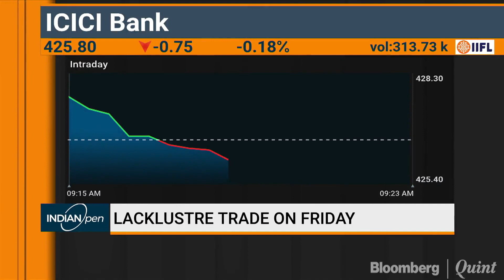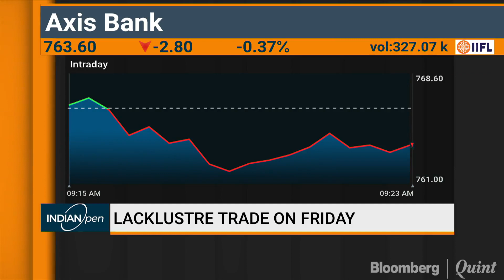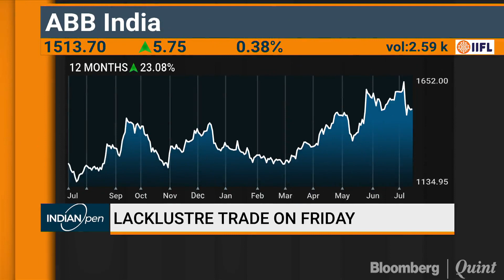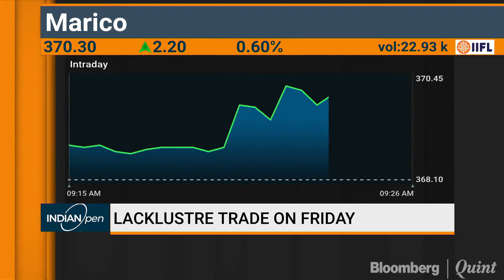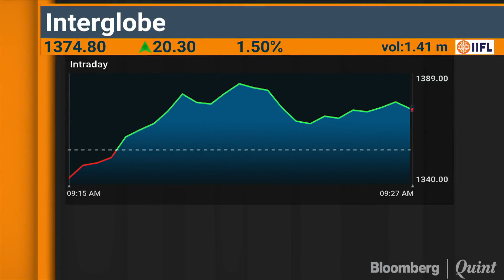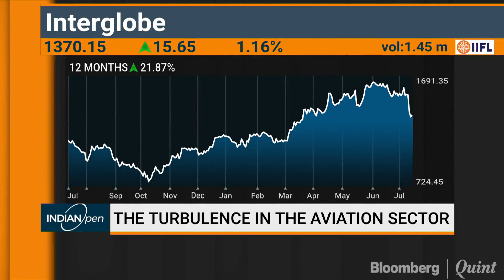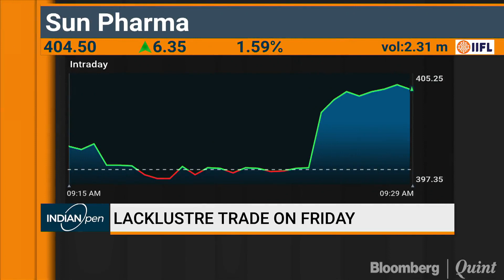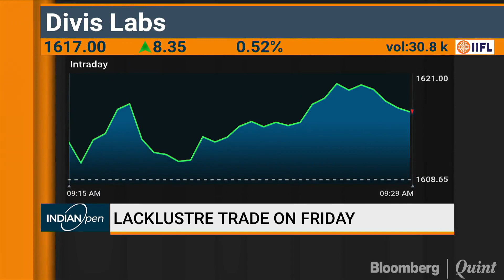Why Valentis Advisors Bets On Cement And Capital Goods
Discussing markets and macros with Jyotivardhan Jaipuria Founder and CEO Valentis Advisors.